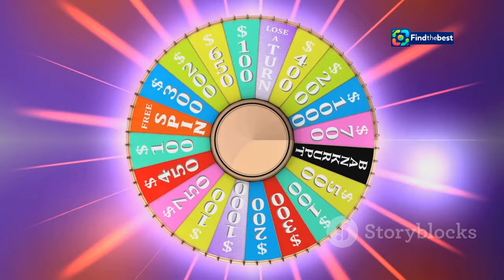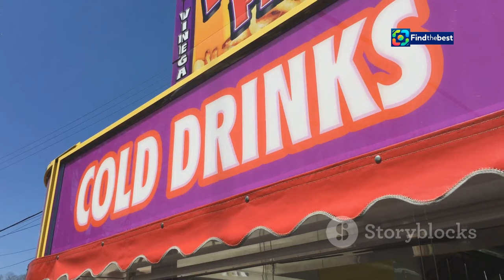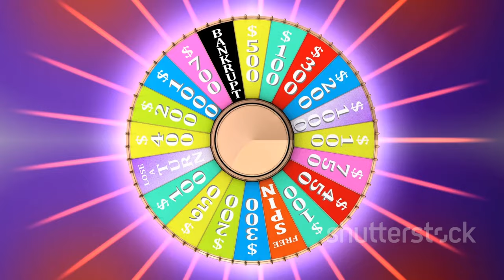Tempting Fortune: Players` Introduction, Camp Journey & First Rivalries | SKAI